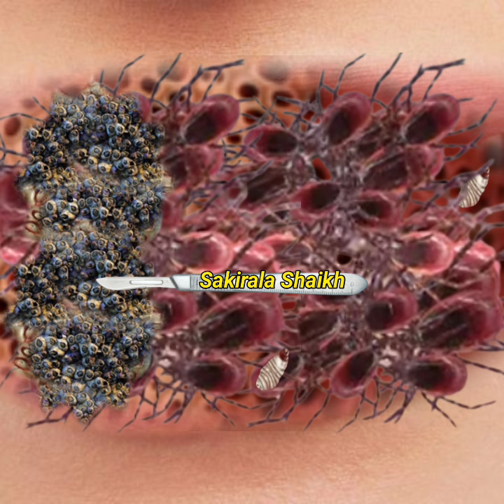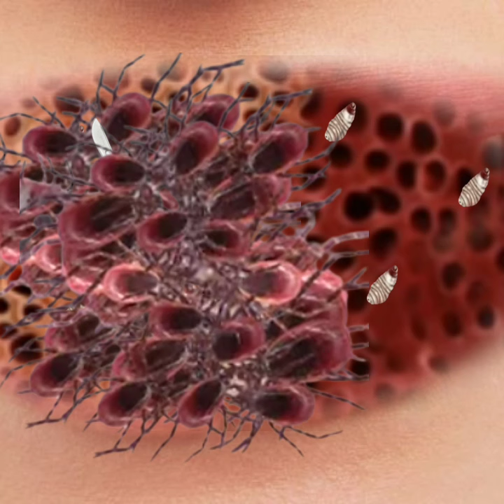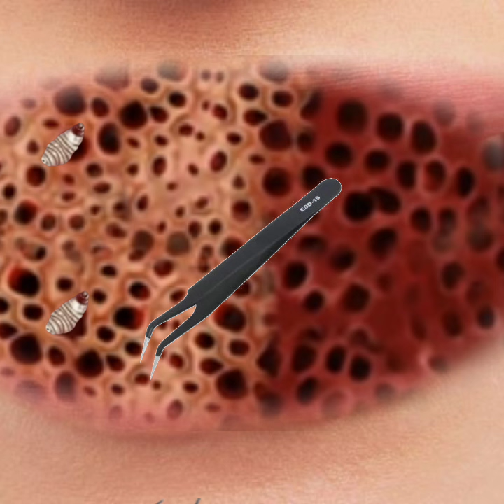ASMR face Remove Infected | girls Severely Injured face | animation Treatment of injured